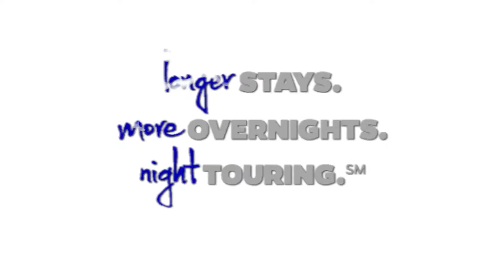Triple A Agency